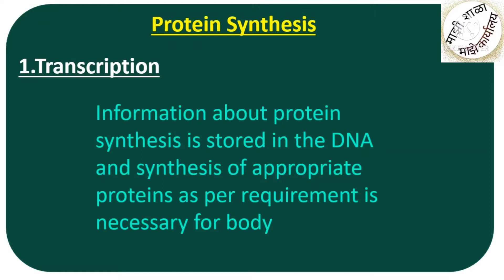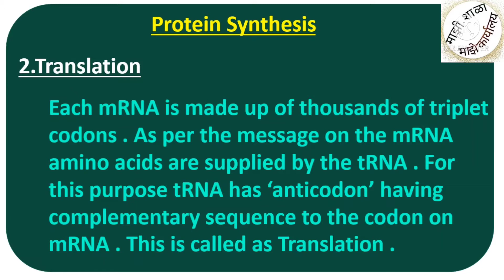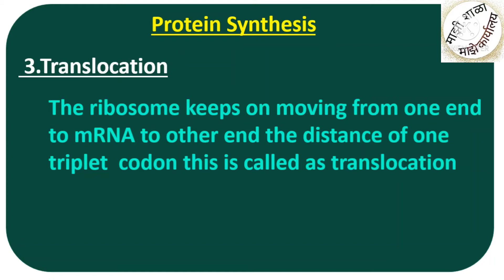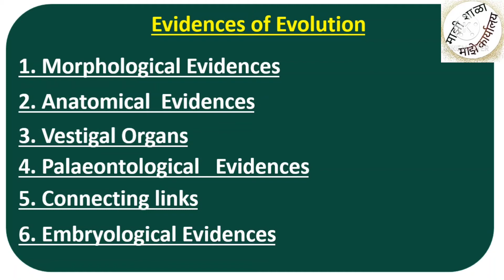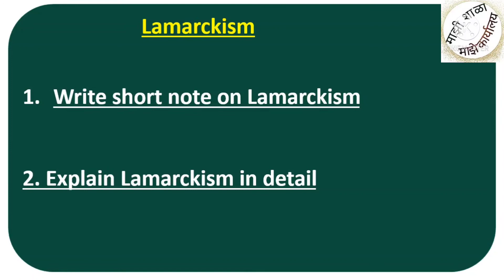Most imp question || Science 2|| chapter 1|| 10th class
science class 10th new syllabus
science important question
imp questions class 10th science 2
class 10 science most important question
vvi science question
class 10th science 2
science